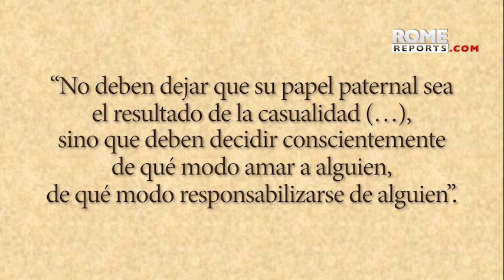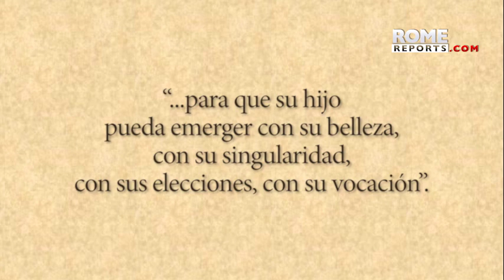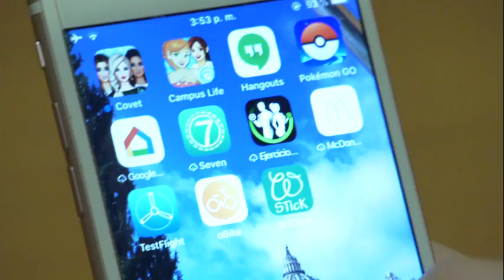Francisco explica cómo ser padres: Saber retirarse para que los hijos emerjan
Concedió una entrevista al diario “de partido”, L'Osservatore Romano.